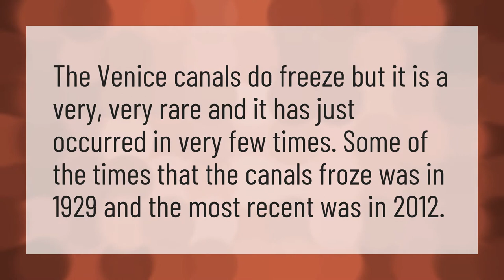Do the canals in Venice freeze?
Venetia • Do the canals in Venice freeze?